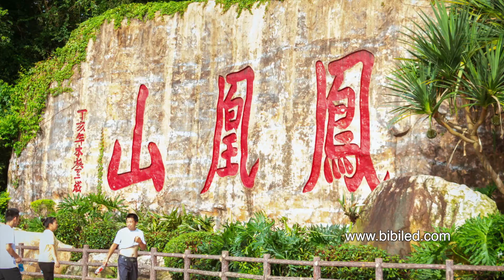Climbing with our BIBI team Phoenix Mountains---BIBI LED